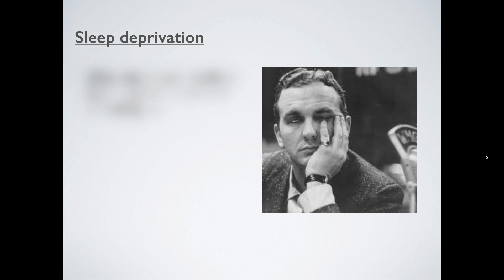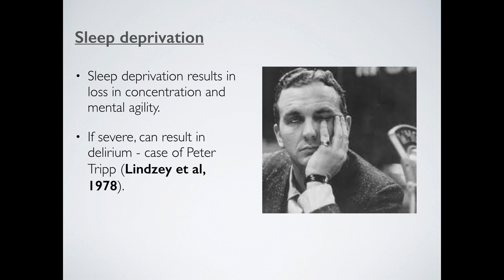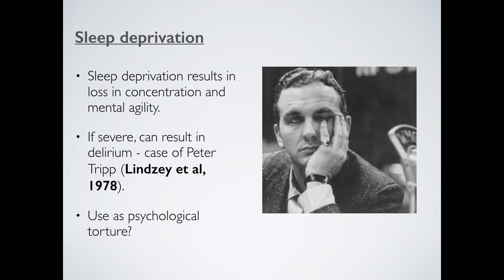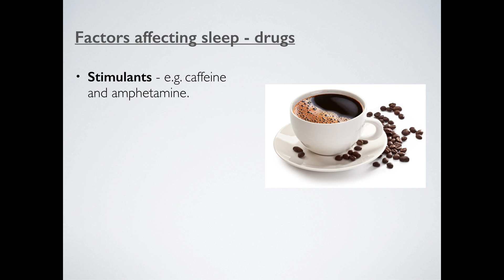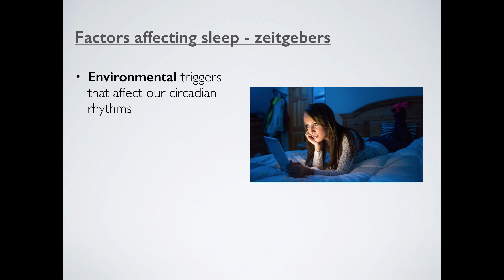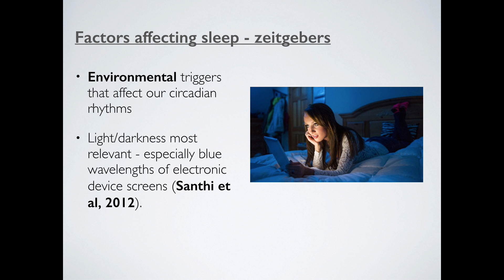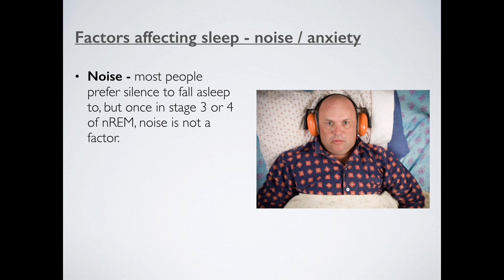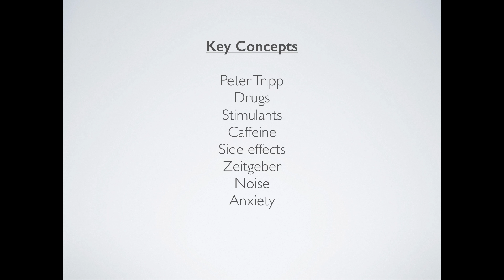The Nature of Sleep 2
Covering sleep deprivation and factors affecting sleep. Cheers!